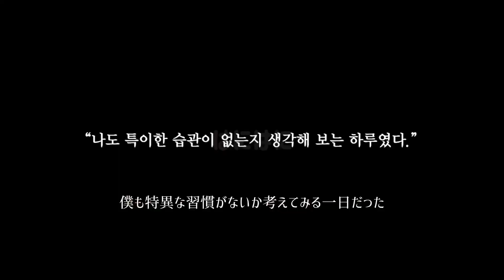【SVT日本語字幕】宇宙人はいる！(feat.スングァンヨジャグルメドレー)／宇宙人達のニンニク剥き💎GOING MOMENT[セボン2里：全知的ウォヌ視点](2/3)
20230118